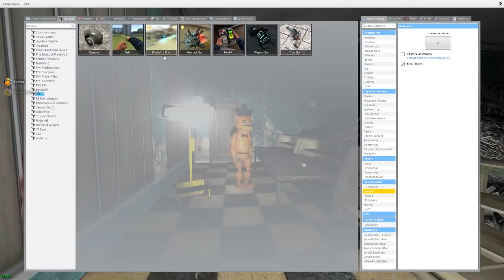АНИМАТРОНИКИ ФРЕДДИ И ЧИКА ПРОХОДЯТ ХОРРОР FNAF ► Garry's Mod